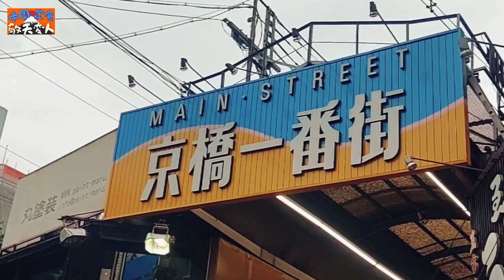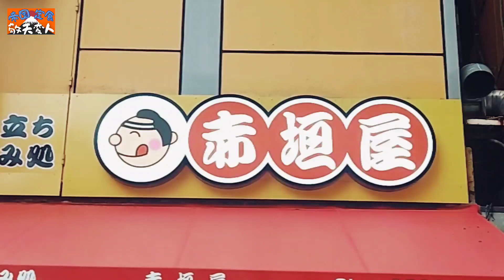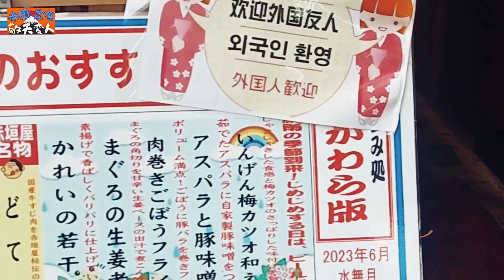【大阪京橋】【京ばしご】(「天下一品 京橋店」こってり唐揚げ・豚天・瓶ビール「赤垣屋 京橋店」だし巻き・瓶ビール)帝國定食-2543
ともあれ、京橋はぜんぜんええとこちゃいまっせ！

おすすめ
『tomato7501』